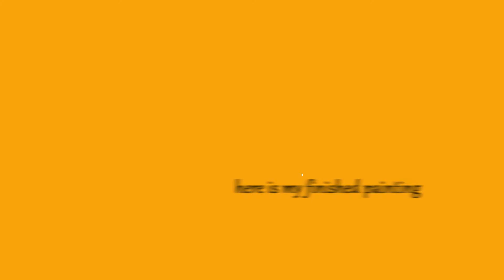Light watercolor painting in Sketchbook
This was a fun, easy, and fast painting to do.
DON'T GIVE UP ON YOUR ARTISTIC ABILITIES.  DON'T LOSE YOUR  PASSION FOR ART! TRAIN THE MIND. GET MOTIVATED. YOU CAN LOVE CREATING ART AGAIN.
I used watercolor paint and gel pens to produce this art.